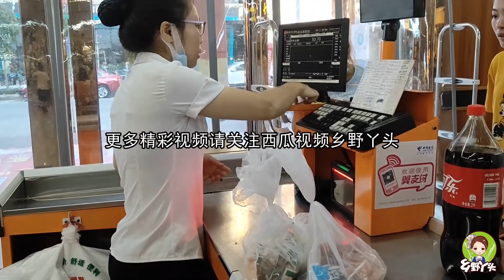秋子壹行去超市買被子，遇到什麽開心事了？秋子邱大道出秘密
三農，農村，日常，超市，夏涼被，秋子壹行去超市買被子，遇到什麽開心事了？秋子邱大道出秘密 本频道内容旨在分享日常生活，绝对没有动物虐待的情况。